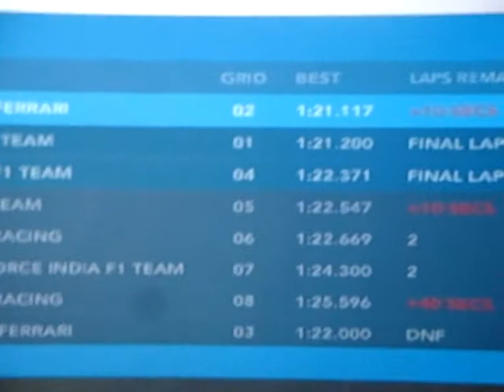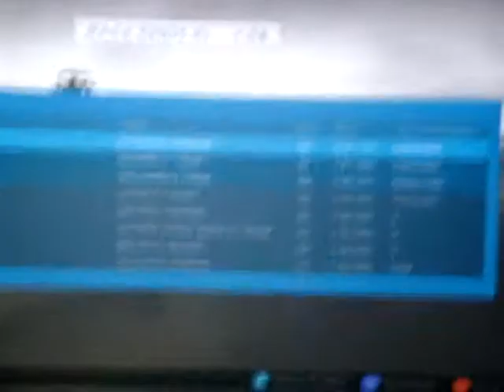CMFRL F2 - Canada Race Edit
Want to join this growing league? and register. Best of all its FREE!.